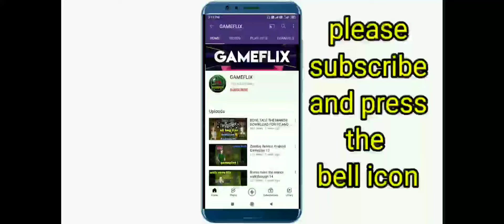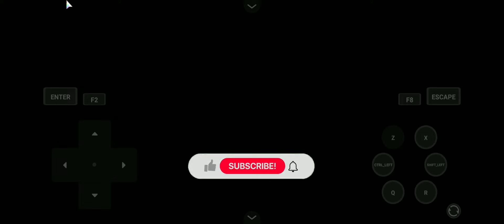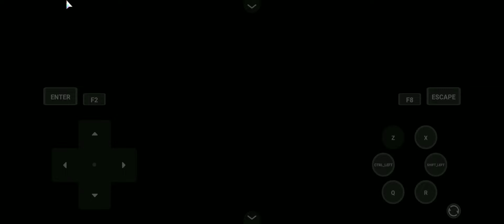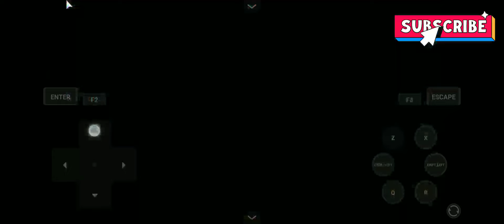Mom's Boyfriend rpgm gameplay Android/PC